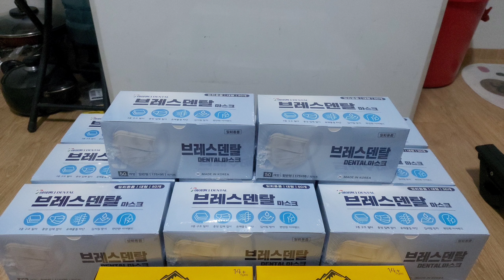금호강 자전거길 픽시라이딩 대구 ~ 하양 (진욱 출연)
장소 : 까자하우스 동촌유원지 해맞이다리 금호강

자전거길 율하체육공원 하양시 하양체육공원 신매

출연 : 진욱 까리한자덕